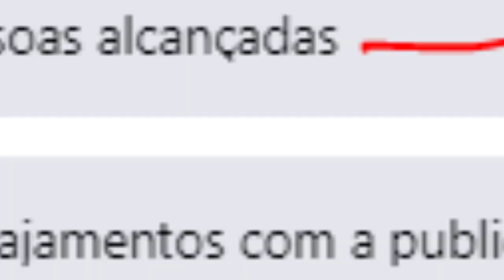O QUE É MAIS LUCRATIVO: CRIAR VÍDEOS PARA O YOUTUBE OU CRIAR VÍDEOS PARA O TIKTOK?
A Pergunta de hoje foi Sobre o que é mais lucrativo, criar vídeo para o Youtube ou criar vídeos para o Tiktok?
Qual da para ganhar mais dinheiro?